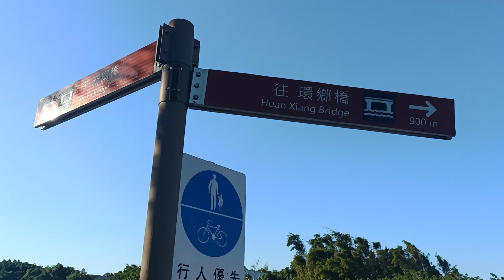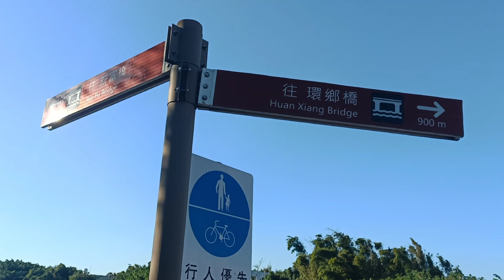中壢老街溪健走 哈利FB社團 Laojie River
參加FB社團網友貼文的活動
認識到了“哈利免費健走”這社團
哇😯免費的耶~
社團裡會創辦社團的那人
聽說是稱呼為“笑長”
我一開使以為是“校長”
會把大家想帶的行程
統一整理貼文出來
想參加的，就到集合地點
跟著大家一起出發啦~

02:55 老街溪開始走起
04:16 老街溪中央公園河川教育中心
05:59 路邊經過波斯菊走進去看看
07:13 新光吊橋
08:15 又有波斯菊啦~

哈😆我FB裡⬆️就有貼文
第一次參加這社團活動感想啦~

Music🎵:
林逸欣 - 出去走走

不小心路過點到我YouTube
或是剛好看到我分享影片
而進來看看我影片的
朋友或是陌生的大家家們
喜歡影片的或是覺的頻道中的影片還可看😊

或🔔訂閱❤️關注唷